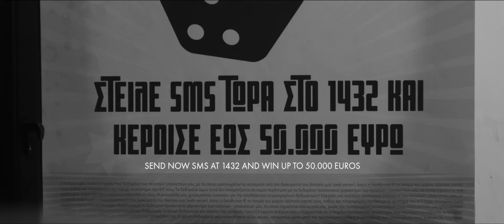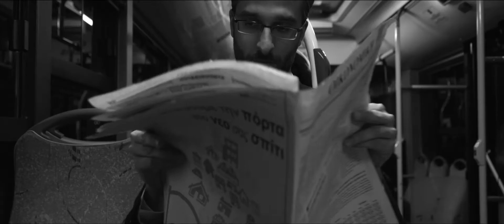Elephantas [Short Film]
“Animals are closer to us than human beings. We find relations to animals easier than with men. Safe in the shelter of the herd, we march through the streets of the cities, to our work, to feeding troughs, to our pleasures. It’s like the narrowly confined life of the office. There are no longer any marvels, only regulations, prescriptions, directives.” Franz Kafka

OMIROS POULAKIS BLAINE L. REININGER CHRISTODOULOS STYLIANOU MARIA TZANI YANNIS NIARROS DIMITRIS MAMIOS NTINOS PSYCHOGIOS TEREZA NIKOLSON ELEANA BAIRAMOGLOU and EVA ANDRONIKIDOU DIMITRIS ZAVITSANOS THANASIS KATSAMPIS CHRISTOS KIOULOS STELLA MAGANA FANI PETRAKI THANASSIS PETROPOULOS SOLONAS SPILIOTOPOULOS KALLI CHARALAMPIDI KOSTIS CHARAMOUNTANIS MARIA PSATHA

a MARNI FILMS production in coproduction with the GREEK FILM CENTRE written and directed by VAGELIS ZOUGLOS director of photography FOTIS MILIONIS editing PANAGIOTIS PATSIAOURAS production manager EFTHIMIS MIHELOUDAKIS line production MARNI FILMS PHAEDRA VOKALI MINA DREKI sound mix editing & design GIANNIS GIANNAKOPOULOS post production NOISE & GRAIN first assistant director GEORGIOS VERNADOS second assistant director & script SOTIRIA VASILEIOU costumes TINA TZOKA makeup artist TEREZA NIKOLSON costume assistant TZELA CHRISTOPOULOU assistant production manager SPYROS SCANDALOS camera operator FANIS KARAGIORGOS assistant camera LEONIDAS PAPAFOTIOU constructions PAVLOS GLETZAKOS CHRISTODOULOS ZAFEIRIDIS graphic elements DAFNI LASITHIOTAKI poster design PANOS PAPANAGIOTOU gaffer GIORGOS HATZIMITROS sound recording GIANNIS GIANNAKOPOULOS FILIPPOS MANESIS catering IOLI ZAVITSANOU photographers ALKISTI MOUTAFI FANIS KAFANTARIS GARYFALLIA MALLIOU webeditor DIMITRIS CHRISTODOULOU storyboard & credits TEN TO TEN CREATIVE STUDIO the script development seminar has taken place at MICHAEL CACOYANNIS FOUNDATION in APRIL 2014 and has been organized by the MEDITERRANEAN FILM INSTITUTE and the HELLENIC FILM CENTRE under the precious consulting of NIKOS YATZOUZAKIS and NICOS PANAYOTOPOULOS